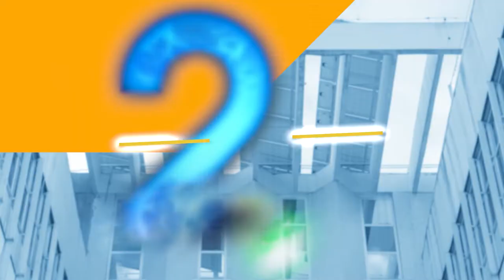ANEEL 25 Anos, por Paulo Pedrosa, ex-Diretor (2001-2005)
Celebre conosco os 25 anos da ANEEL e nos acompanhe nesta viagem para resgatar o conhecimento e a memória dos nossos ex-diretores e servidores com mais tempo de casa!

O ex-diretor da Agência Paulo Pedrosa compartilha experiências como o cenário de racionamento de energia elétrica, há mais de 20 anos, e o início da transmissão pioneira das Reuniões de Diretoria para o público, em 2004. Paulo Pedrosa foi diretor da ANEEL de 2001 a 2005.